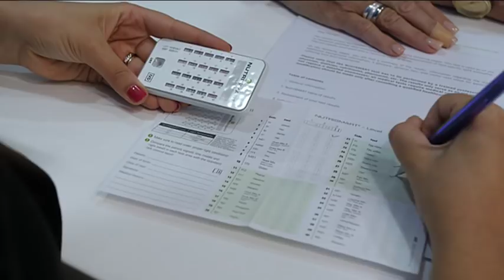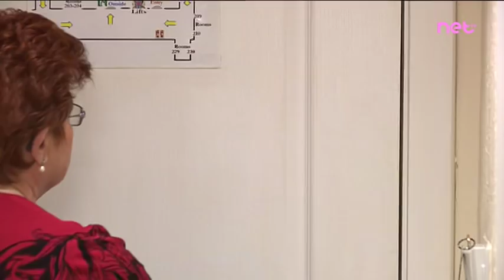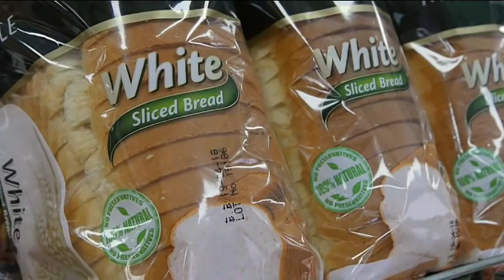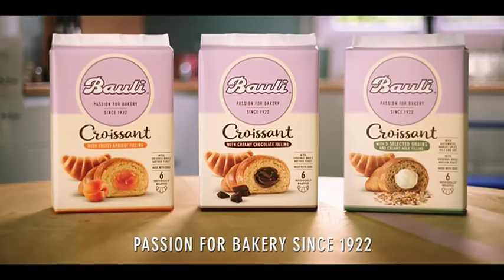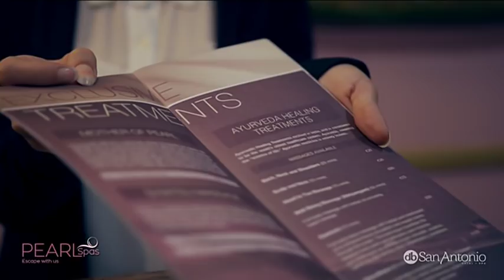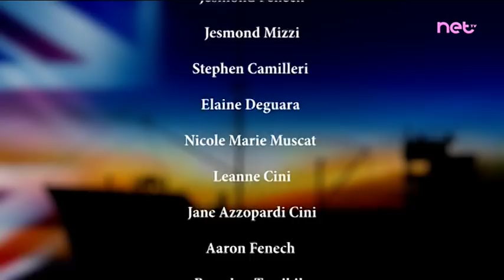It's morris 1 eps